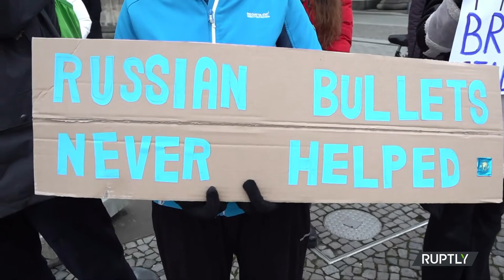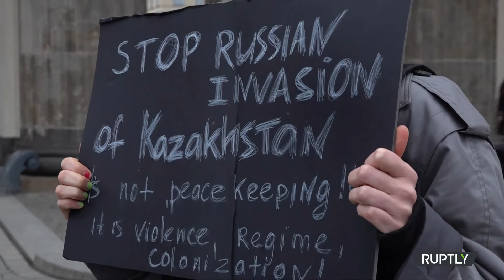Germany: Demonstrators rally in Berlin in solidarity with Kazakh protest wave